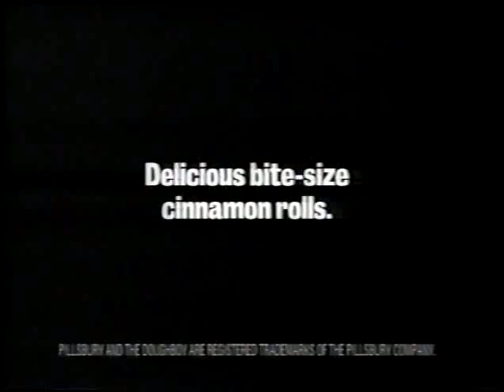Burger King Cini-minis Minnie Riperton "Lovin' You" 90s Commercial (1998)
Little Pillsbury Cinnamon Rolls